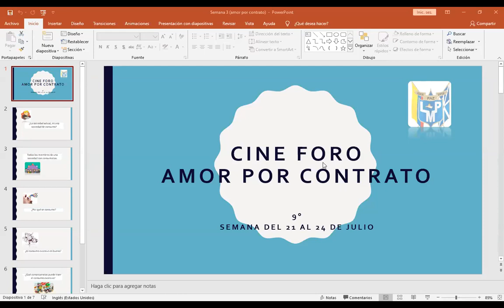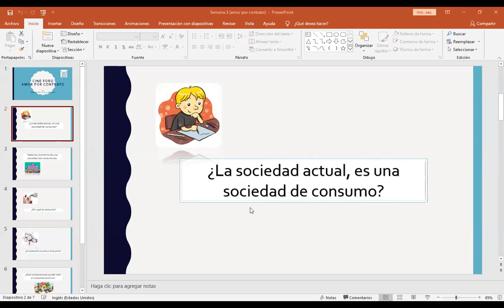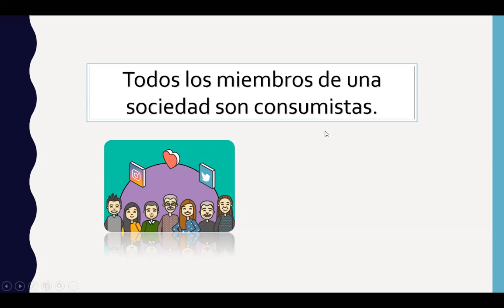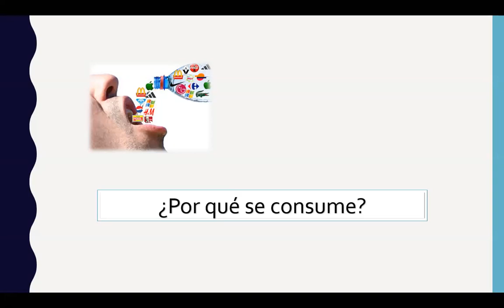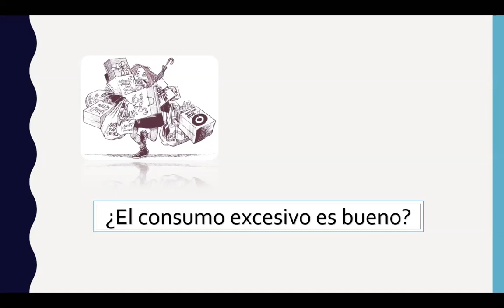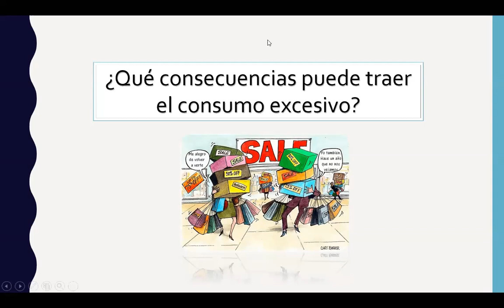Clase de Español - Noveno - 27 de Julio.